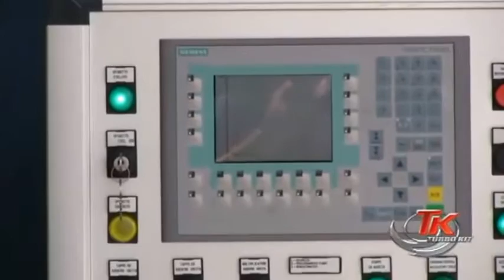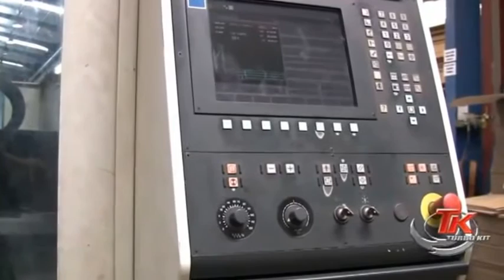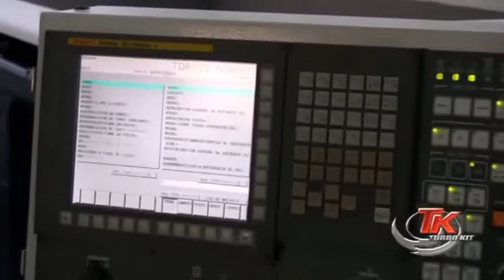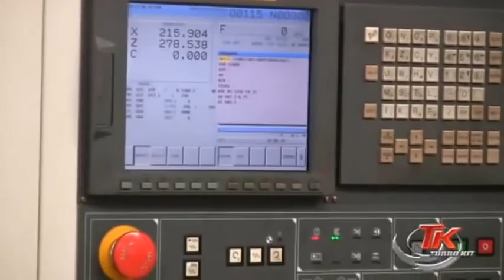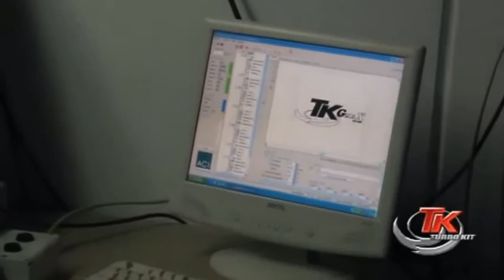Auspuff Turbokit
Enduro + Moto Cross + Pit Bike

Sie sehen in dem Film eines der modernsten Auspuffhersteller mit modernsten Computer unterstützen Fertigungsmethoden!